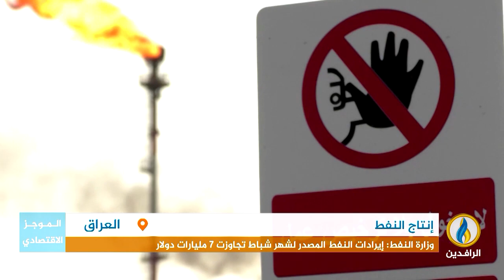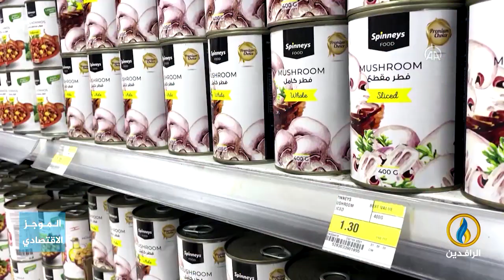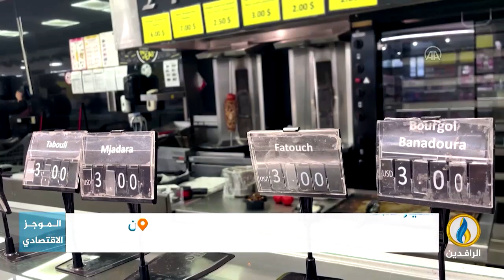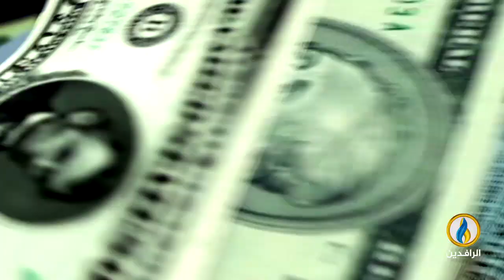أبرز الأخبار الاقتصادية على قناة_الرافدين ليوم الخميس في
تقديم:
فاروق شريف
ــــــــــ